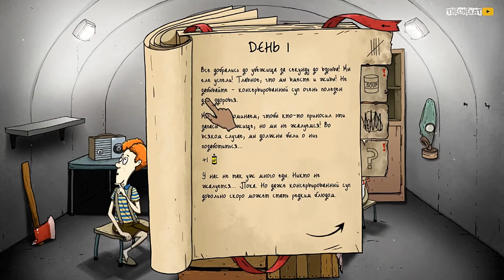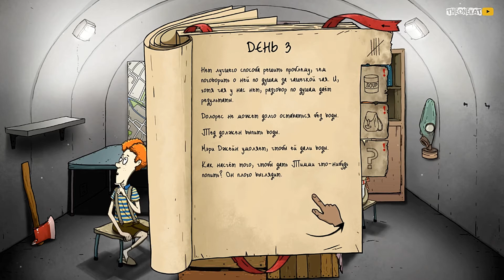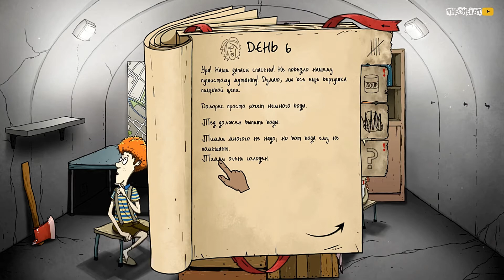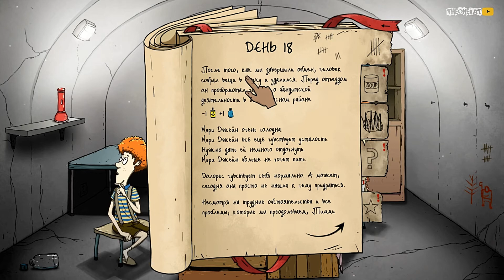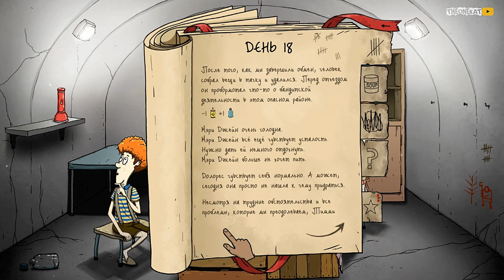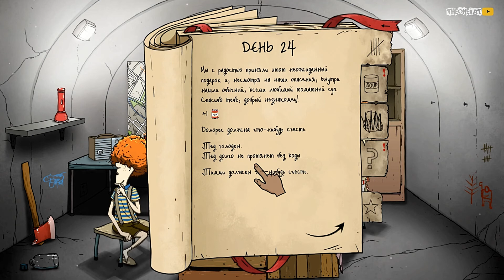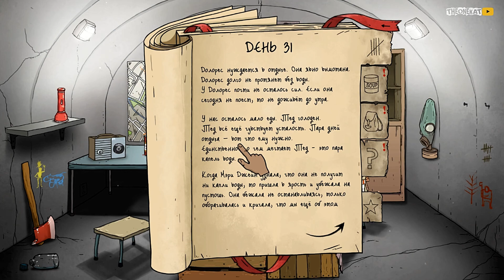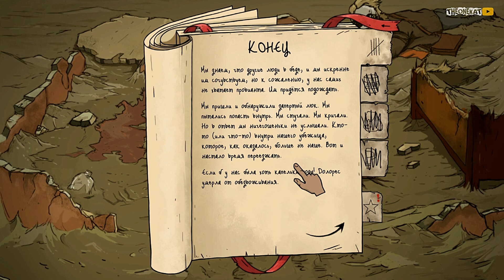У НАС УКРАЛИ БУНКЕР ! ◉ 60 Seconds! Reatomized